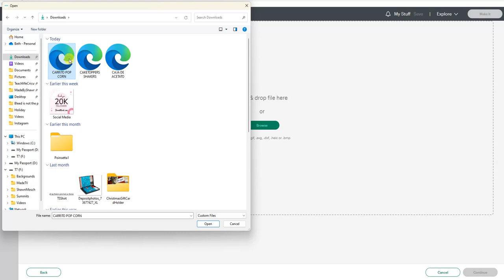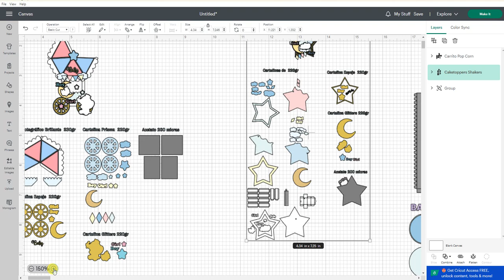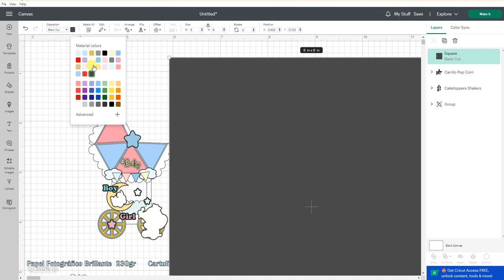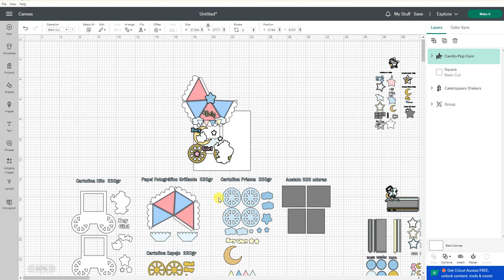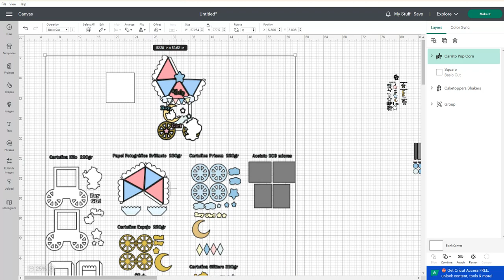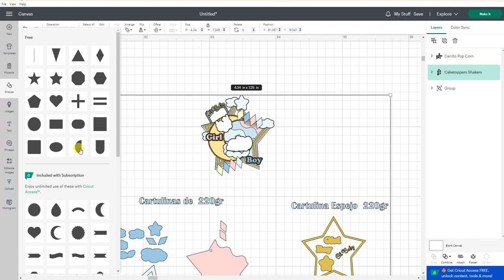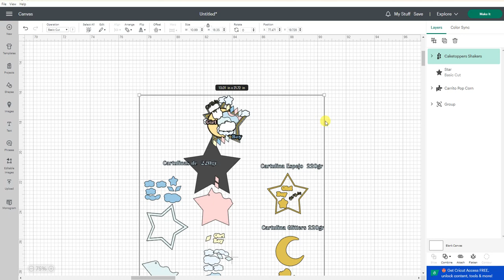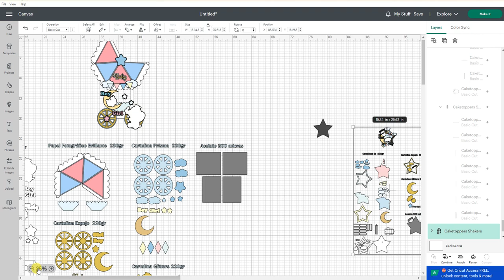Quick Resizing Tip For SVG Files - Cake Topper Example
If you want more information about my Online Cricut Course you can go

To sign up for Cricut classes or one on one help go

Looking to save money on your crafting supplies, including vinyl?